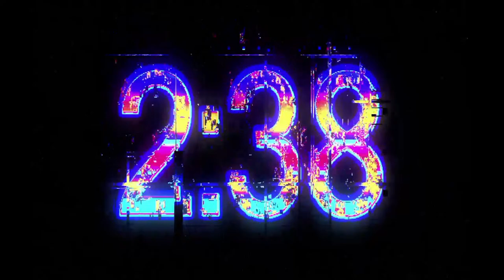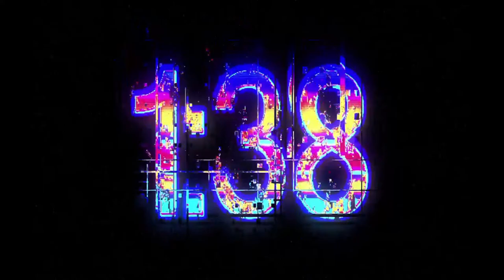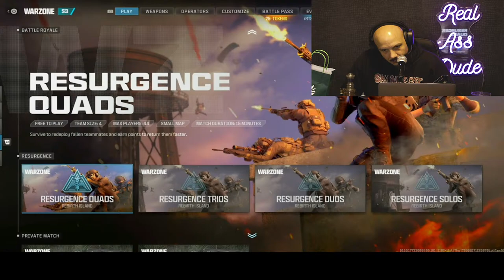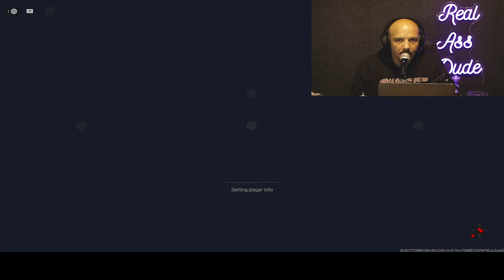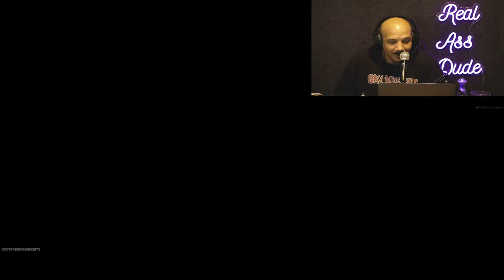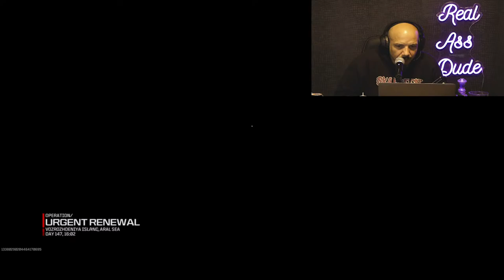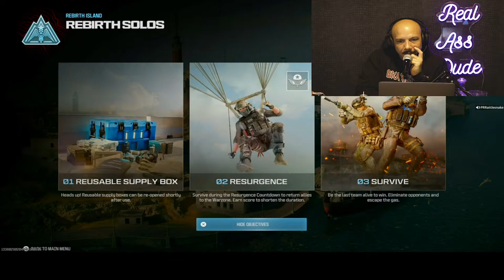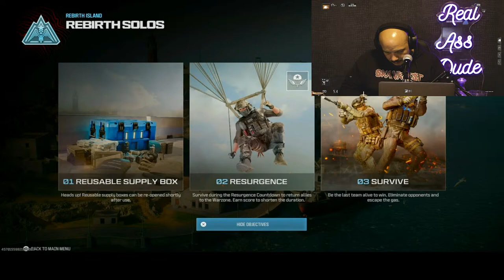THURSDAY NIGHT STREAMZ - WAR ZONE - LUIS J. GOMEZ GAMING